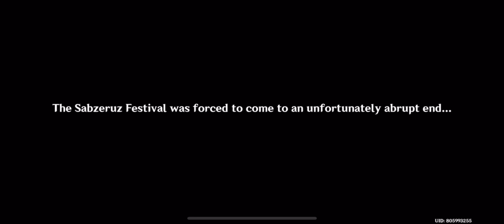OK BOOMER! (Part 13) | Sumeru | Achon Quest Act 3 | Genshin Impact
i shall grant thee PAIMONIAL WRATH!!!

intro:

outro: